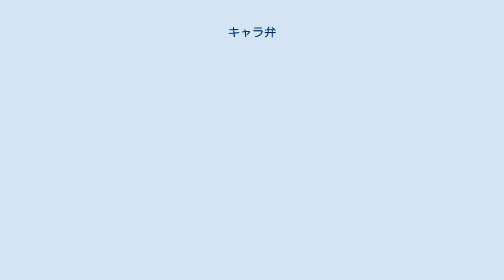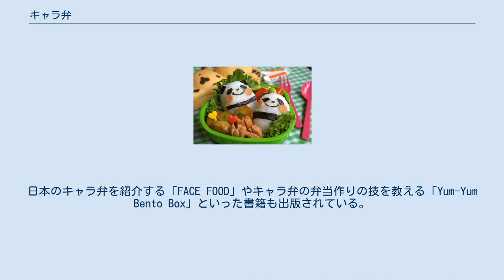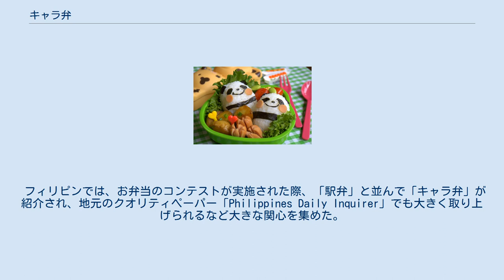キャラ弁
パンダのキャラ弁 キャラ弁（キャラべん）とは、弁当の中身を漫画、アニメ、芸能人等のキャラクターあるいは自動車などのメカ、風景などに模したものをいう。
 子供向けの弁当を作る際に、子供を喜ばせたり、嫌いなものも自主的に食べるようにするために、おかずなどのデザインを工夫することが行われてきた。
1932年に発行された『児童の飲み物とお弁当』には、子供の好き嫌いを直す最善の方法として「材料の全く判別できない形に処理」し、「料理の観覚に美しさを与えること」が提唱されていることから、遅くとも昭和の初期からは、弁当に子供が喜ぶ外観上の工夫をすることはある程度の広がりを持って行われていたことが推察できる。
 戦後、たこさんウィンナーなどキャラクター的なおかずを付けることが、広く行われるようになっていった。
 料理研究家の沢田澄子が1974年5月に出版した『すぐに役立つ子供のお弁当』で、たこさんウィンナーなどのおかずだけでなく、ご飯の上にそぼろや海苔を使って猿の顔や自動車などを描いている。
他にもパンで立体的な自動車を作るなど、現在のキャラ弁の萌芽がここに見られる。
しかしながら、まだキャラクター弁当（キャラ弁）という名称は使われていない。
 1992年頃より話題になり始め、キャラクター弁当の全国紙での初出は、1997年の朝日新聞だが、1996年の北海道新聞の投書欄には、「キャラクター弁当」を勧める投稿がある。
出版物では、1993年にブティック社から『キャラクターで作ろうかわいいお弁当』が出版されている。
 著者が明記された出版物としては、アメリカ合衆国在住のブレネクユキコが2000年3月に出版した『キャラクターいっぱいのおべんとう』が早い。
その後、ブレネクはキャラ弁関係の出版を重ね、キャラ弁関係の著書だけで16冊を出版している（2010年8月現在）。
 2011年現在のキャラ弁普及には、プロの料理評論家ではない一般人のレシピブログが大きな役割を果たしている。
人気ブロガーのブログの内容をまとめたレシピ本の出版も相次ぎ、ブログが料理研究家への登竜門の一つとなっている。
 2003年7月に、千葉県在住の主婦、ハンドルネーム「ちびぶー」こと宮澤真理が、「お絵かきお弁当」を発表するサイトを開設、自らの作品を発表する傍ら投稿コーナーを設けたことから、主婦がキャラ弁作品を発表するようになる。
 本格的なキャラ弁ブームのきっかけとなったのは、栃木県在住の主婦、ハンドルネーム「霞ん」が2005年4月に開設したブログであるとされる。
 主婦がブログで発表を行ってきたキャラ弁作品に関する著書の出版も行われている。
 その最初の出版物は、2005年10月に出版されたハンドルネーム「まい」の『キャラ弁ごっこ』、宮澤真理の『おいしいお絵かきお弁当』の2冊である。
その後も霞んの『愛のギャク弁』（2006年2月）、寺島淳子（ハンドルネーム:ricoco）の『お弁当アートの作り方』（2006年6月）などが続けて出版された。
 プロの料理研究家によるキャラ弁関連本の出版も続いており、キャラ弁関連本は、すでにお弁当レシピ本の中で、一ジャンルを構成するに至っている。
 テレビ東京『ロンブーの怪傑!トリックスター』において、キャラ弁を扱ったクイズコーナー「トリックキャラ弁」が、2007年8月 - 2009年2月の間、放送された。
 NHK『BS熱中夜話・お弁当ナイト』では、「霞ん」ハンドルネーム「モアイ」などが出演し、NHK「ふるさとの食にっぽんの食」には、「モアイ」「宮澤真理」が出演するなど、ワイドショーなどを中心にキャラ弁を作る主婦、夫が出演する機会も多い また、ハンドルネーム「モアイ」など、わが子のためにキャラ弁を作る父も、テレビで見かける機会が増えている。
 iPhone、Androidなどのスマートフォン向けには、キャラ弁レシピのソフトウェアも発売されている。
 近年、弁当を自ら作る男性が増加しつつあるが（弁当男子を参照）、キャラ弁を作る男性も現れている。
 アメリカ合衆国においては、弁当がブームとなりつつあるが、アーチストタイプの人たちの間ではもキャラ弁を作る人も多い。
日本のキャラ弁を紹介する「FACE FOOD」やキャラ弁の弁当作りの技を教える「Yum-Yum Bento Box」といった書籍も出版されている。
 アジア圏の例としてはインドネシアで、親が子供の嫌いな食べ物を克服させたり、学校で薬品の使われたお菓子などをお昼ご飯代わりにしないようになどの理由で、食の安全・安心...